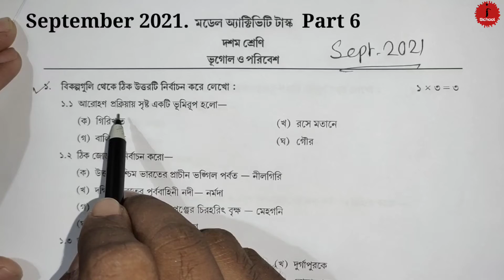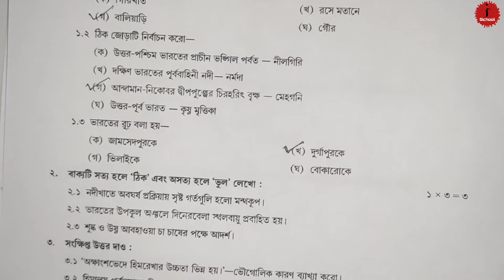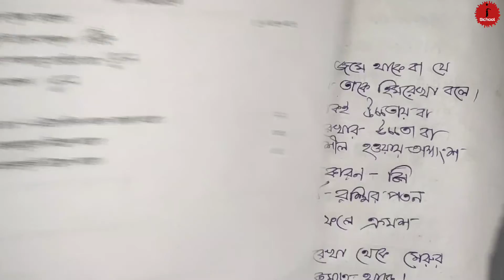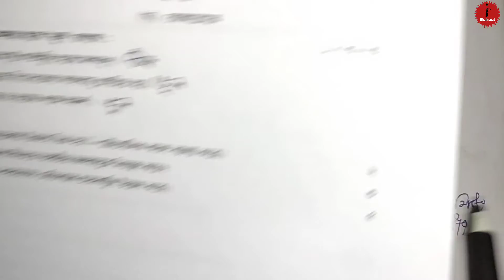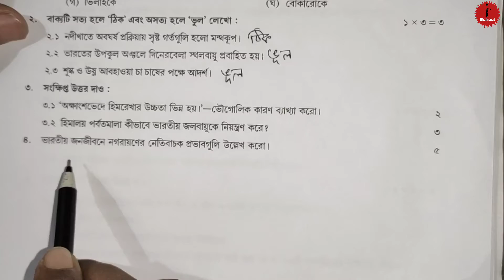Class 10 Geography Model activity Task September 2021 Part 6 পরিবেশ ও ভূগোল